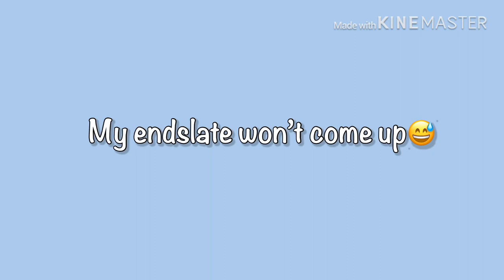Black lives matter!! || George Flloyd artwork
Hey guys with everything that has been going on in the world I want to put my 50 cents in. George flloyd was choked together by an officer while 3 other officers stood by and watched and he said he couldn’t breathe and his last words were him calling out for his mother. This is what it’s like to be a African American or any person of color in America and it’s time for a change. We will not be silent nor silenced until change is made not just for George flloyd but for every person of color in america and all over the world. I may not be able to protest but I can use my voice and talents god has given me to make a statement!